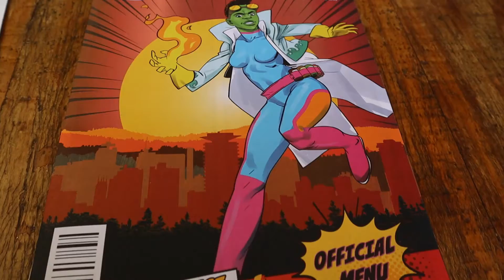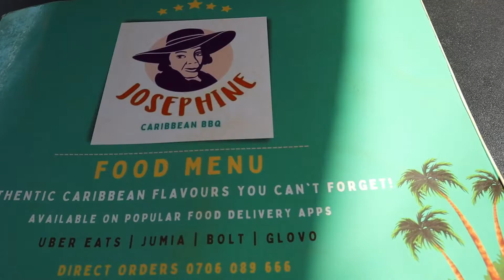Another food vlog !! Hero Restaurant | Josephine's Caribbean restaurant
I share content mainly on food and travel and occasionally sit-down videos where I talk about things on my mind.

FOOD DETAILS

Hero :

Prawn and avocado roll
Jumbo prawns
Fizzy bubblech
Border wall

Josephine's Caribbean :

Caribbean full experience platter - ours had :
Rice and beans
Potato salad
Red slaw
Baka bana plantain
Grilled sweet potatoes
Pickled veggies
Jerk chicken
Curry goat
Osobucco
Lamb sausage

Blueberry mocktail

Be sure to check out other videos that I have uploaded.

00:00 Channel Intro
00:15 Vlog intro and lil chat
04:33 Flower shopping
04:45 Hero restaurant
06:17 Quick chat
07:30 Josephine Caribbean restaurant
09:03 Restaurant review and outro